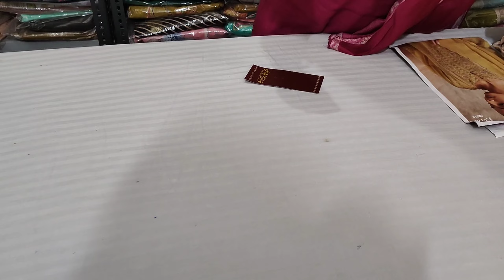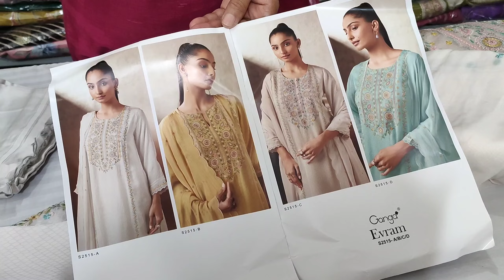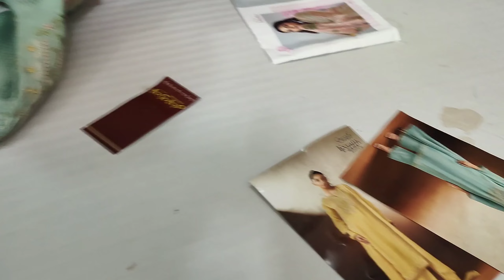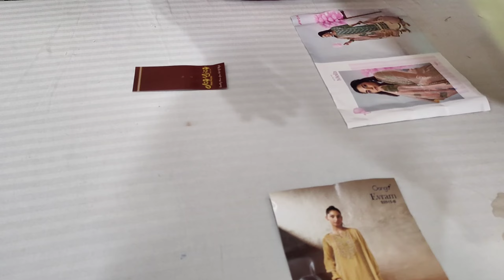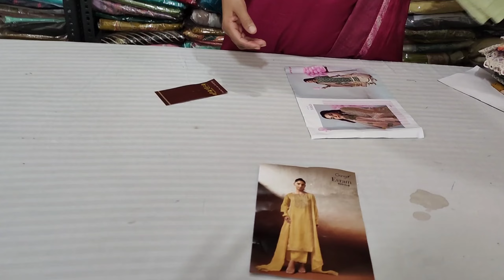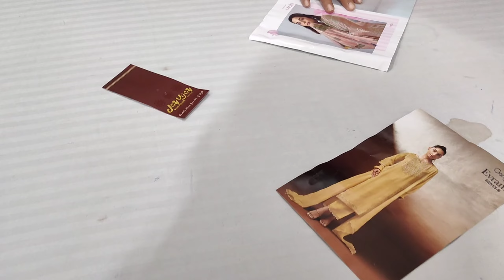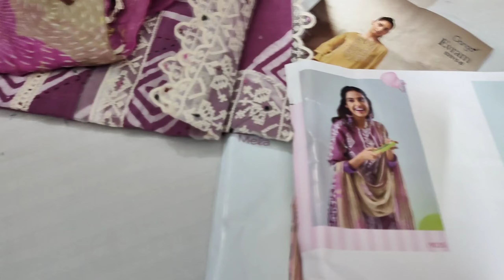Ganga Brand आज के स्पेशल सूट आए हैं Moon के यहां Se || 7404615590